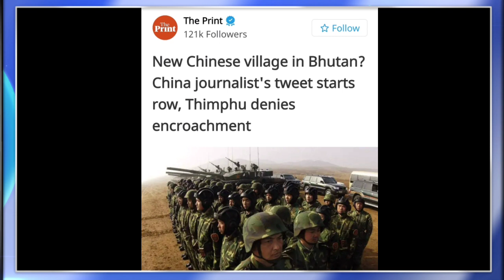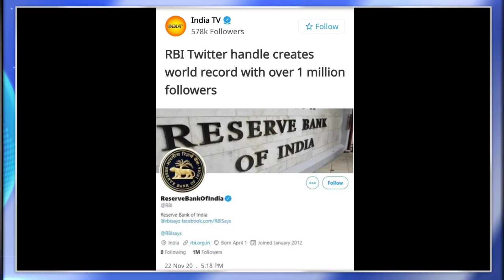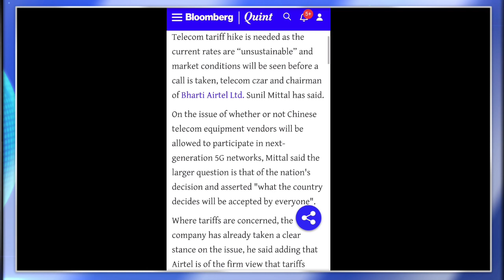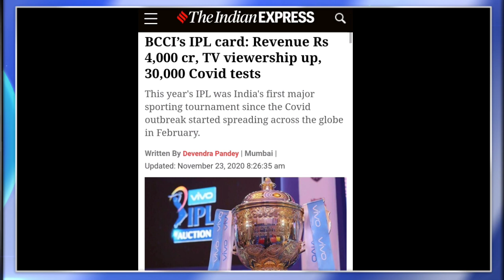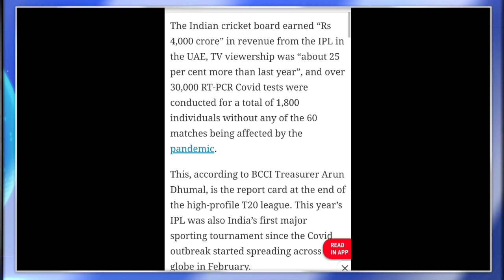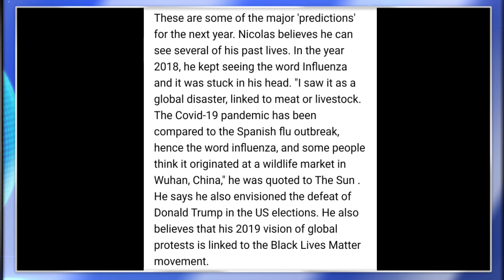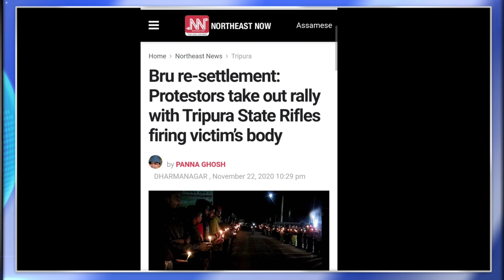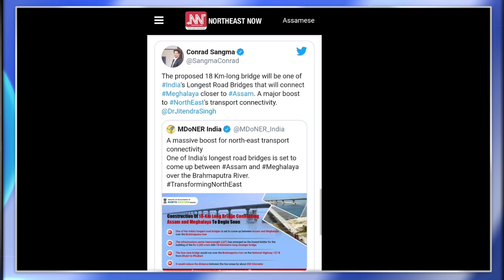Ep 218 :PRIME TIME WITH YIMKHONG IN NAGAMESE 23RD NOVEMBER 2020 | YIMKHONGTV